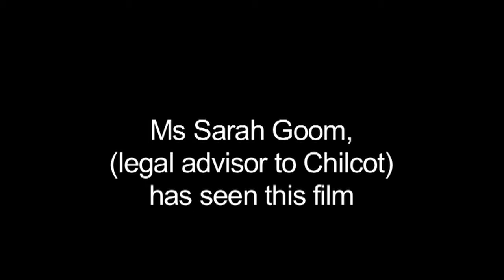Chilcott, Wedding and Death